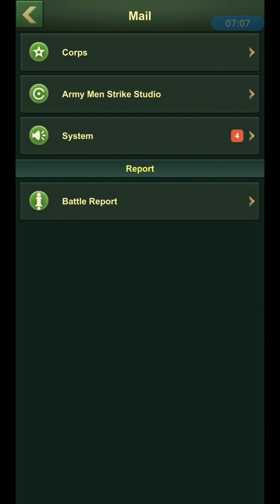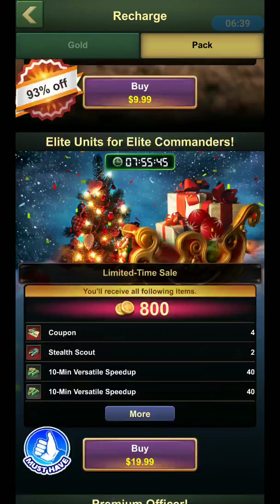Episode 1: Starting on a new field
Started a new account on a new battlefield and we will see how far we can take it.